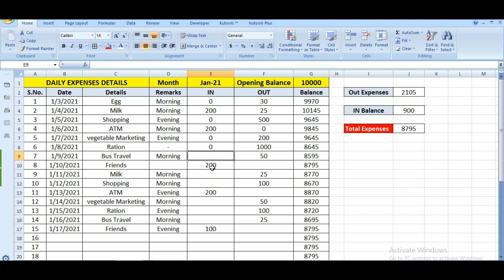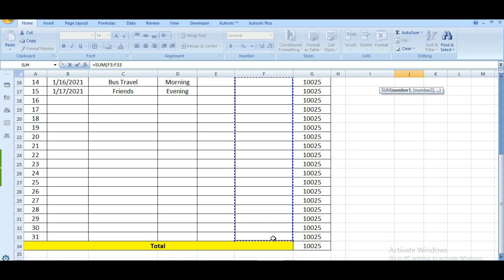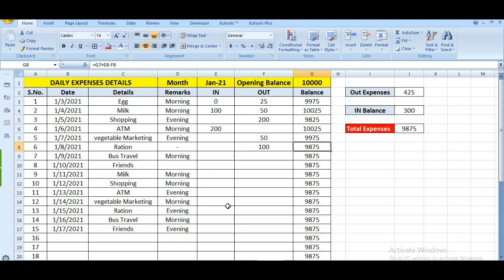How to Maintain Daily Expenses in Excel in Hindi | How to Create a Daily Expense Record in Excel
About this video :
How to make monthly income and expense in excel sheet. How to Maintain Daily And Monthly Expenses With Category & Daily Breakup. How to Maintain Daily Expenses in Excel in Hindi.